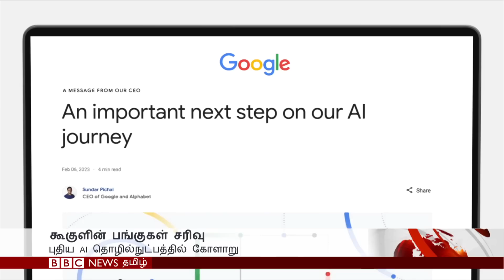பிபிசி தமிழ் தொலைக்காட்சி செய்தியறிக்கை | BBC Tamil TV News 09/02/2023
சிரியாவில் மீட்பு முயற்சிகளை அச்சுறுத்தும் பல ஆண்டுகால போர் பாதிப்பு -  இடிபாடுகளில் சிக்கியவர்களை காப்பாற்ற போராடும் உதவி குழுக்கள் - பிபிசி தமிழ் தொலைக்காட்சி செய்தியறிக்கை.

BBC Indian Sportswoman of the year 2022 award: இந்த விருதுக்காக பரிந்துரைக்கப்பட்டுள்ள 5 இந்திய வீராங்கனைகளில், உங்களுக்கு பிடித்த ஒருவருக்கு இங்கே வாக்களித்து அவரை வெற்றிபெற செய்யுங்கள்